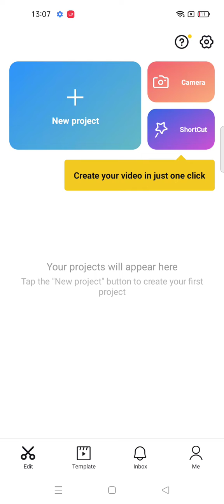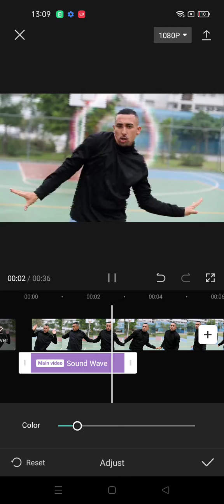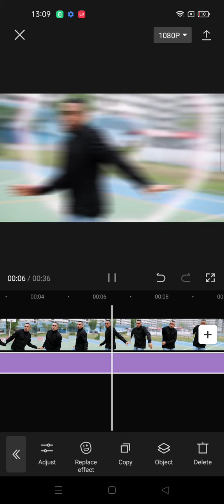Sound Wave Effect On CapCut || How To Add Sound Wave Effect On CapCut Apps || CapCut Tutorial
hello YouTube!
In this video i wanna Share Tutorial about How To Add Sound Wave Effect On CapCut Apps. lets watch the tutorial..!